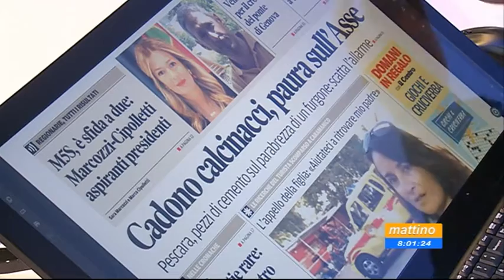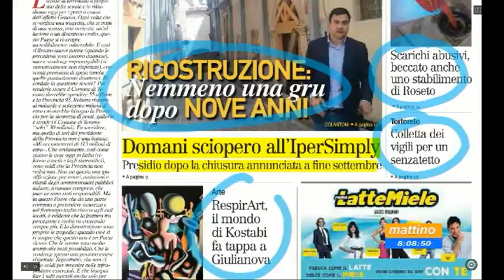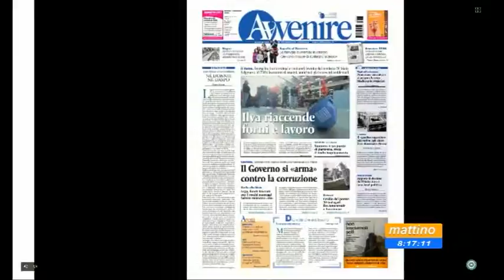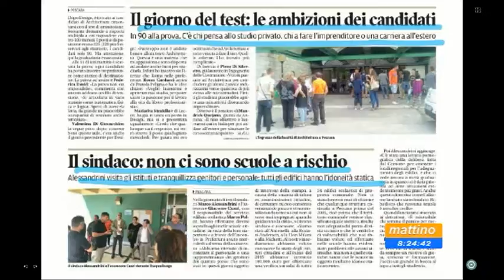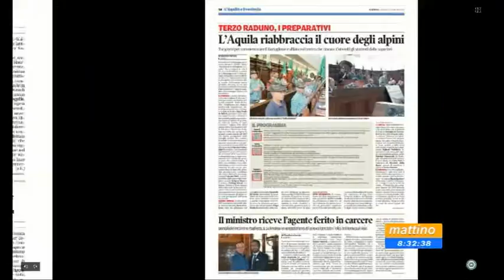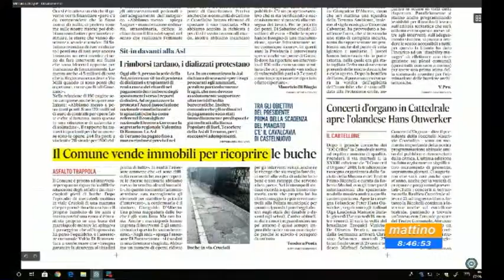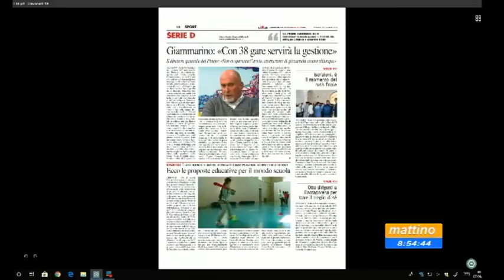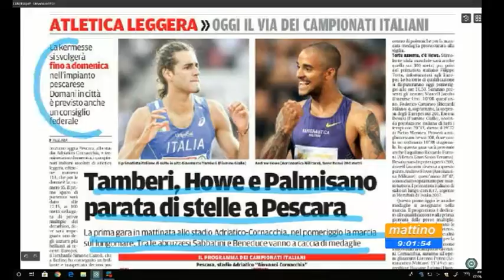Mattino6 Rassegna stampa di venerdì 7 settembre 2018